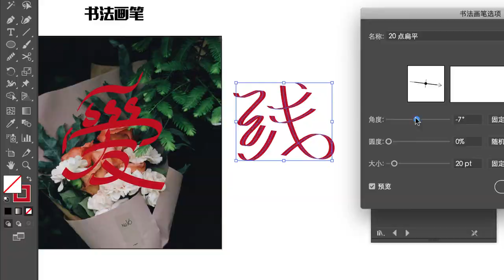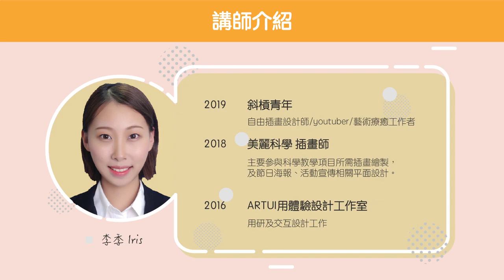【設計課程】illustrator 入門：從形狀到美麗的向量插畫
【設計課程】illustrator 入門：從形狀到美麗的向量插畫，詳細介紹看這邊》

Illustrator 設計入門課程，將你的創造力透過 illustrator 設計呈現。課程專為初學者設計，從 illustrator 的介面操作開始，結合有趣的設計案例，讓你邊做邊學，累積向量繪圖的扎實能力。

624 分鐘，9 大章節
▻ 基礎圖形繪製與編輯
▻ 外觀與效果
▻ 繪畫、筆刷、圖像處理、文字
註：以 Adobe Illustrator CC 2018 為主
結合2019 新版本更新工具授課